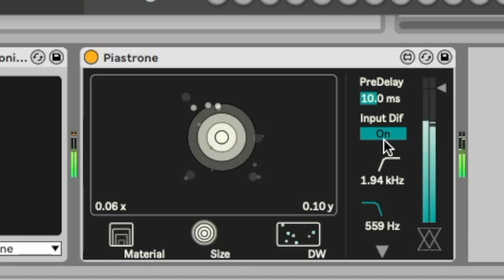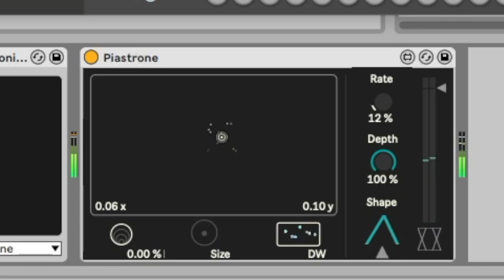Hands-on: Piastrone for Max for Live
A quick play with this beautiful digital plate reverb model for Ableton Live, by AVAL and Isotonik Studios.

Again pairing with AAS Multiphonics CV-1 modular, as it’s an ideal source for impulses for a reverb.